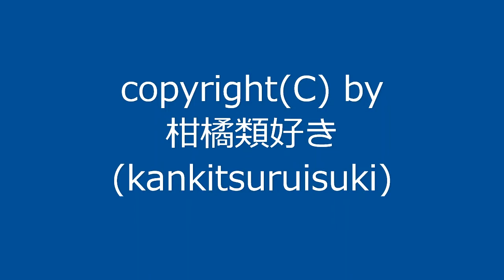曲名：『改ロ短調』 / Original Music